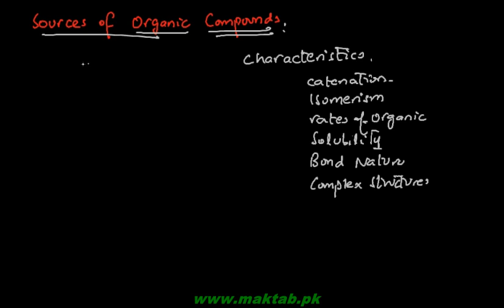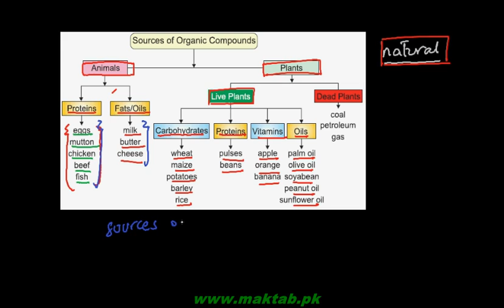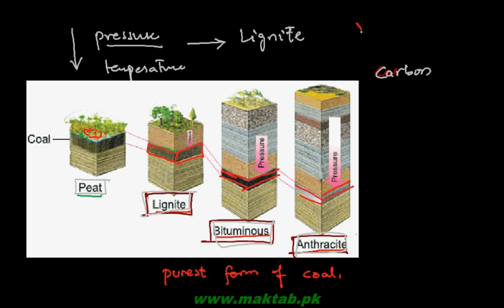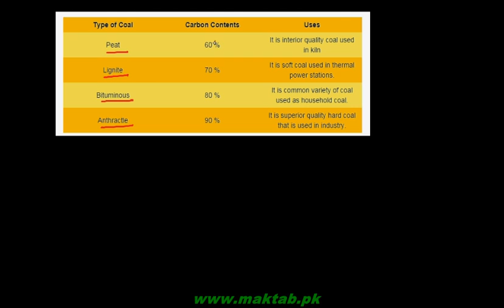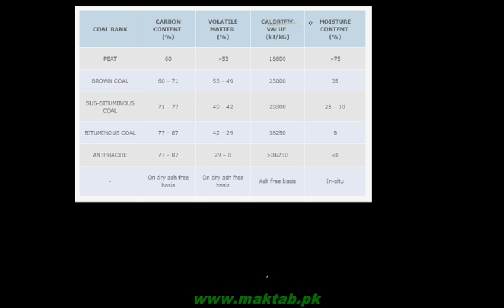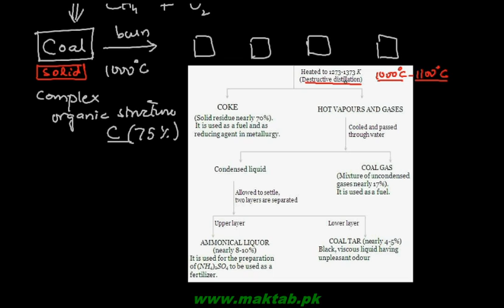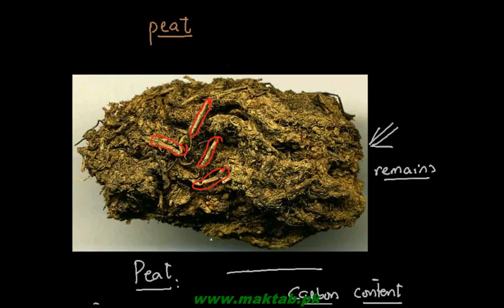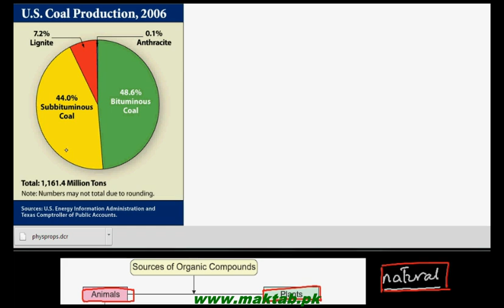FSc Chemistry Book2, CH 7, LEC 4: Coal Sources of Organic Compounds (Part 1)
This video lecture from Fundamental Principles of Organic Chemistry  (F.Sc. second year Chemistry) covers a brief introduction to the natural sources of organic compounds, in particular Coal. It includes the origin of coal from organic remains buried deep under the surface of earth and the various forms of coal (lignite, bituminous and anthracite) based on the carbon content and purity. It also covers how coal is pyrolyzed into coke, coal gas, coal tar and an ammonical liquor. Find more e-learning material and educational video lectures in Urdu at maktab.pk. These videos are free to use for promotional and commercial purpose by keeping the credits to Maktab.